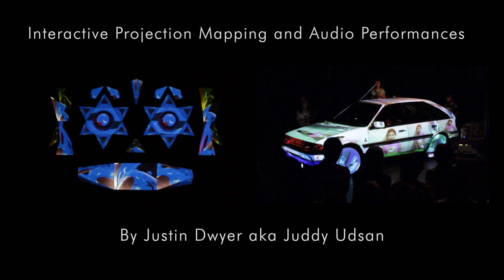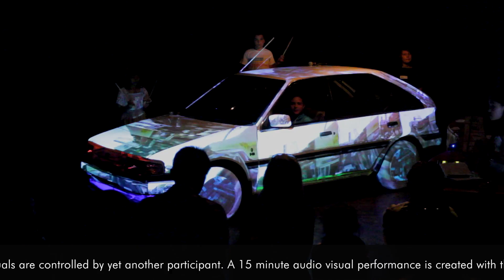Robotica and Driving BeatZ